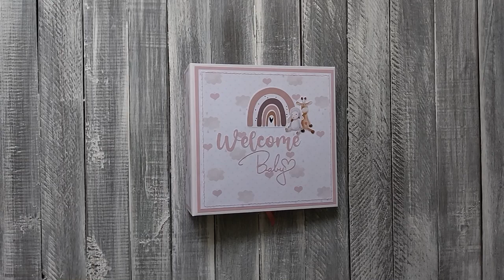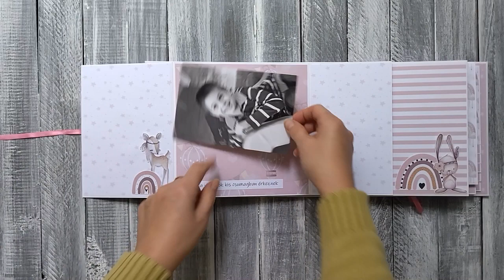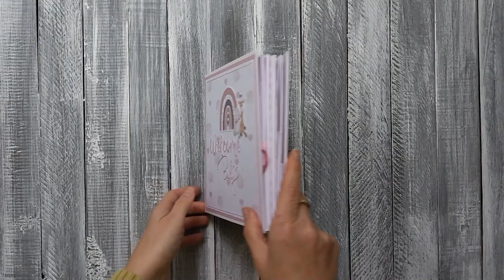Under the rainbow | BABY GIRL | Walkthrough | 7.5"x7.5" Scrapbook mini album | Easy POP-UP album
I hope you are love all the project what I shares.
This is one of my new srcapbook mini album. The album measure is 7.5" x 7.5" inches. The spine is 3 inches. This album can holds more than 75 photos.
I used a digital paper collection from Etsy, which collaction name is: Watercolor It's a Girl digital paper pack with rainbows pattern. And I also used some of my left over (pink) solid papers to made this album.

My plan and FREE cutting guide:
Comming SOON

TUTORIAL video:
Comming SOON

And I'll see you the next time!

P.S.:
I get inspired from pinterest and so many youtube videos same as other people or just like you do.  :)